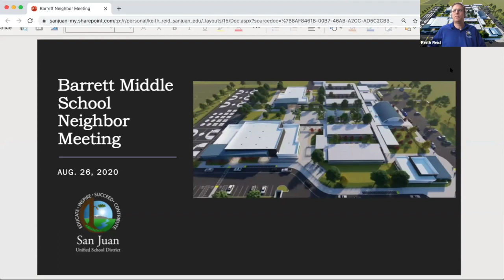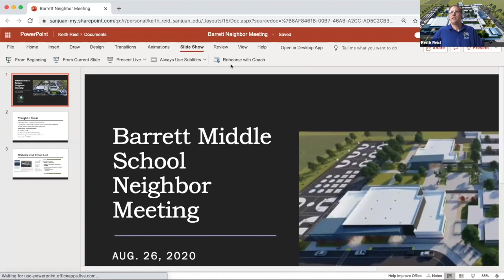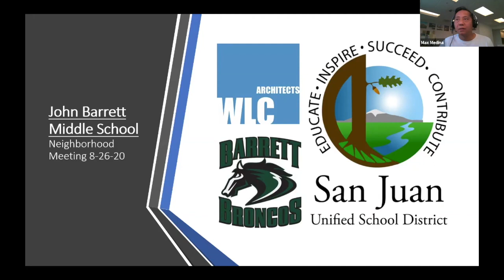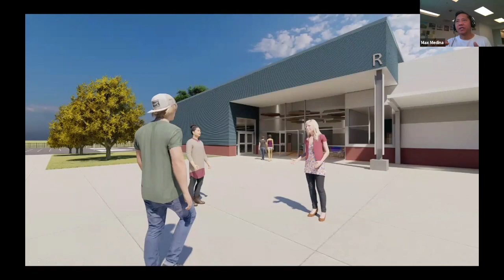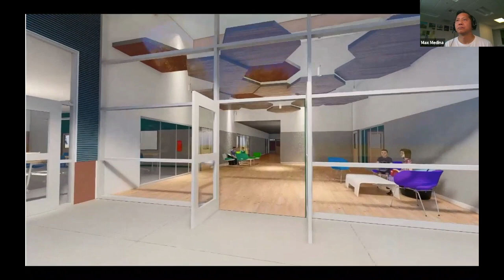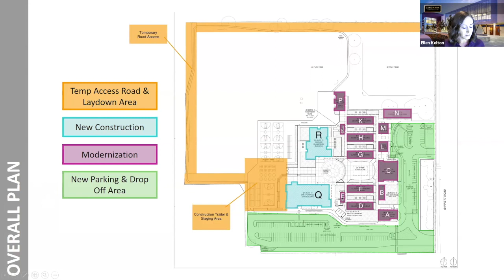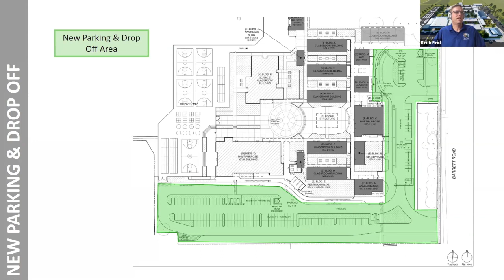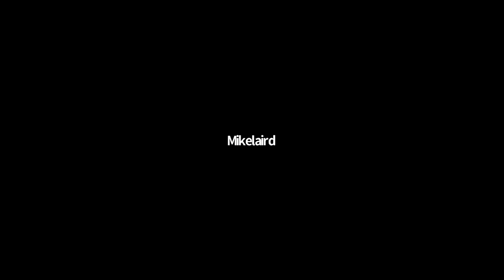Barrett Middle School Neighbor Meeting 8 26 20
San Juan Unified School District facilities staff are joined by a panel of design and construction experts for a neighbor meeting regarding the Barrett Middle School modernization project. The meeting was advertised to direct neighbors of Barrett to provide input into traffic, parking, facilities use outside of school hours, and other aspects of the project.